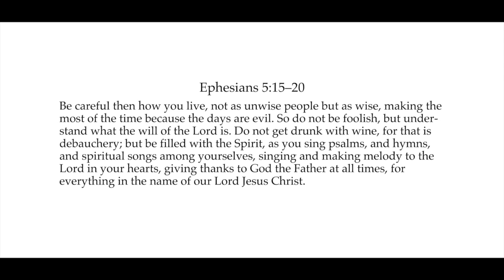Rev. John Loring's Sermon, "Small but Mighty," September 15, 2024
Rev. John Loring is former pastor of the Baptist Church in the Great Valley, Devon, PA. Visit us at bcgv.org.
Rev. Loring's text is from Paul's letter to the Ephesians, chapter 5, verses 15–20. Paul cautions his readers to be wise and make the most of the time they have "because the days are evil." Indeed, some evil comes from the earth just being the earth. Some evil comes from people choosing to do evil things. Some evil comes when we make bad choices or lose our temper. While we know God loves us, there is still much that is mysterious. Fortunately, God doesn’t require that we understand, but rather that we trust. Psalm 46 reminds us that "God is our refuge and strength, a very present help in times of trouble. Therefore, we will not fear, though the earth should change, though the mountains shake in the heart of the sea; though it’s waters roar and foam, though mountains tremble."